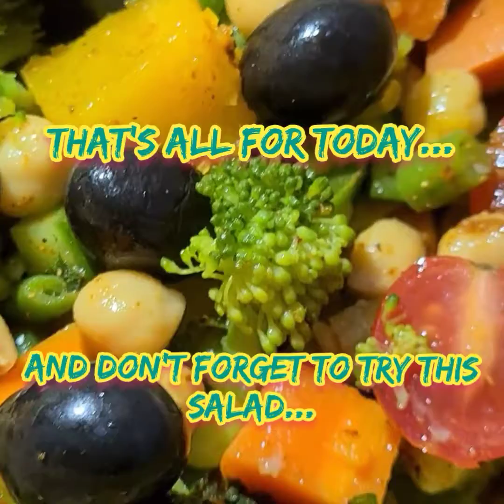Kabul Peas Salad | Easy and delicious Salad | Tabbouleh